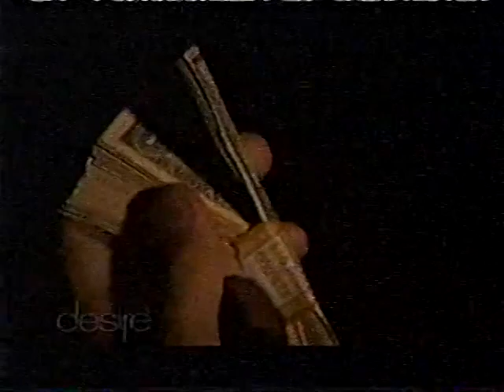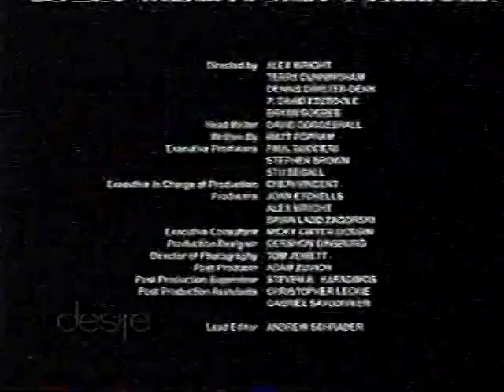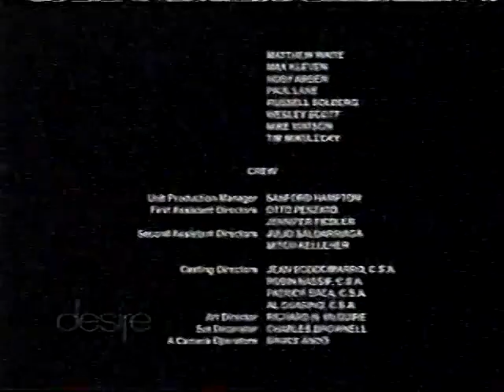DESIRE - episode 80 SERIES FINALE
The final ep of the telenovela (2006).